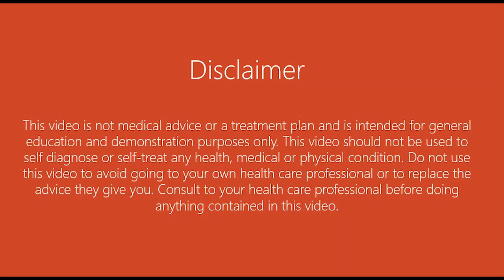Doula Services During Pandemic : Safe delivery , Natural Birth, Home Birth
DONATE TODAY and help do great things to look after Long Covid sufferers : ➡️

WIth your support I am able to create more content relevant to you! Thank you to everyone!

This is our interview with Natural Birth Practitioner (Doula) - Nickita Starck.
Nickita is helping pregnant women to give birth naturally. Home delivery has been limited in many councils during pandemic, however this is the safe way with reduced risk of catching Covid.